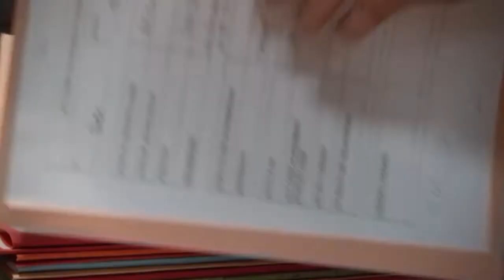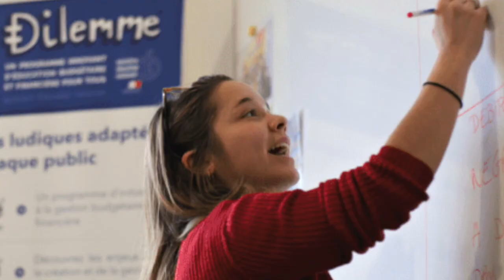Good practices in debt advice: Debt advice paid by the financial sector